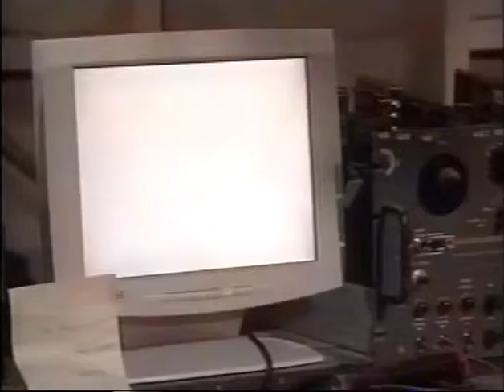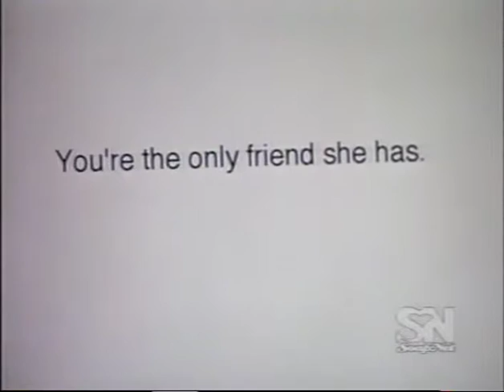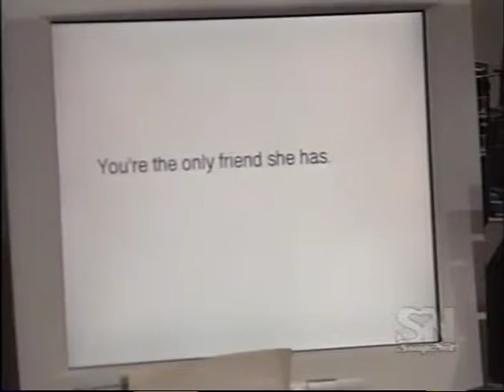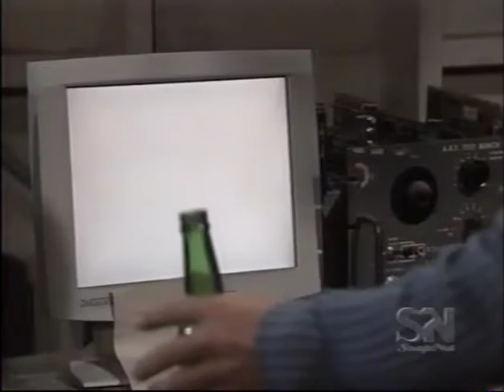Port Charles Time in a Bottle: April 24, 2001